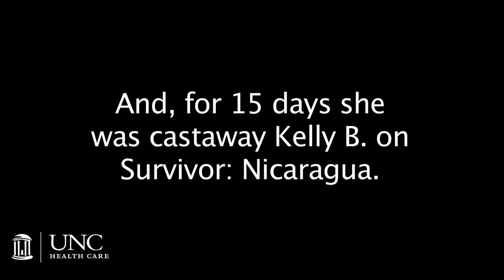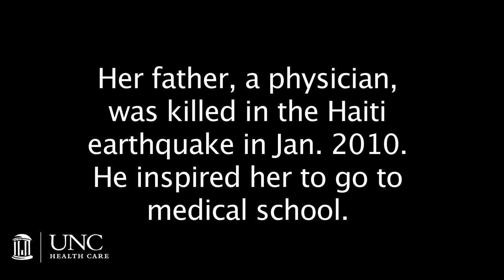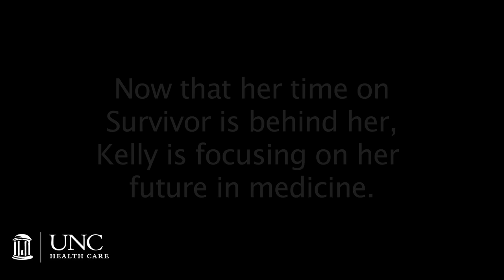A Real Survivor: Kelly Bruno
Kelly Bruno, a second-year medical student at the University of North Carolina at Chapel Hill, is also an amputee who has completed three Ironman triathlons, including the Ironman World Championship race in Kona, Hawaii. But she is perhaps better known to many as "Kelly B.," one of the castaways on "Survivor: Nicaragua."